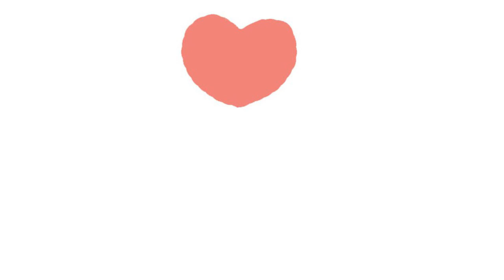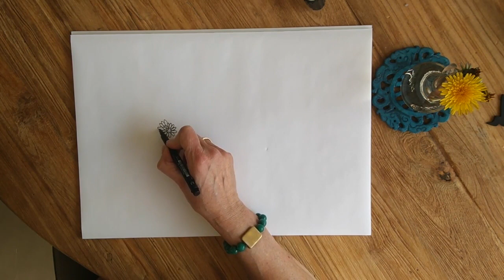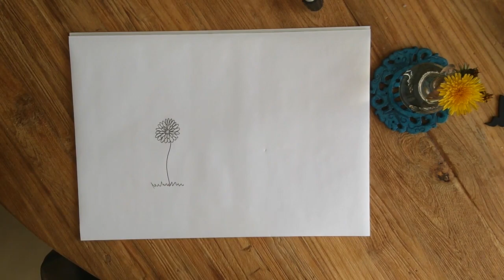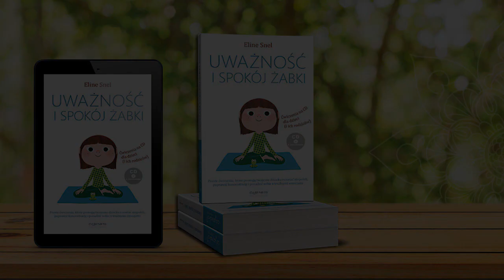Domowa szkoła z żabą Fredem cz. 6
Domowa szkoła mindfulness dla dzieci oraz rodziców Eline Snel - autorki książek "Uważność i spokój żabki" i "Moja supermoc".

Głosu użyczają Beata Kamińska-Suchanek i Magda Kasprzyk.
Specjalnie dla żabek, które z powodu zamkniętych przedszkoli i szkół są teraz w domach.

Żaba Fred pomoże Wam nauczyć się oddechu, wyciszenia i koncentracji, opowie historyjki, zaśpiewa z Wami piosenki, porysuje... Bawcie razem się dobrze!

Kolejne lekcje będą publikowane w poniedziałki i czwartki o godz. 17.00. Do zobaczenia!